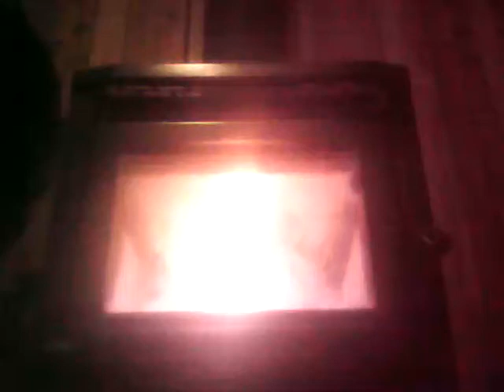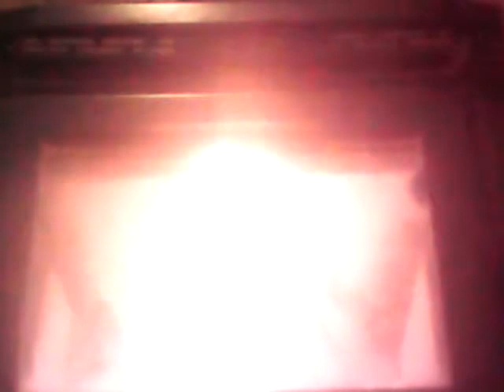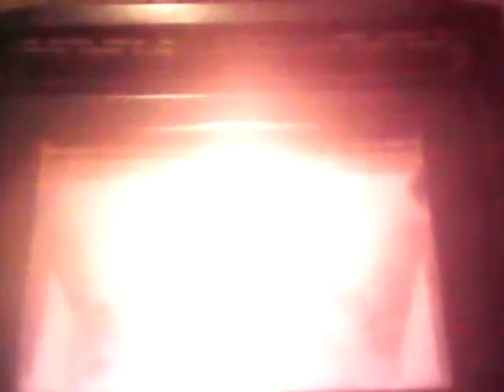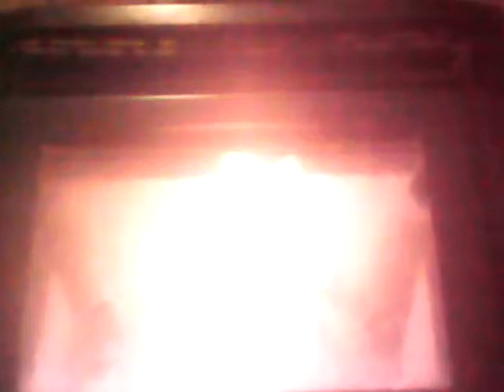Fire burning And my nanas slippers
hxsuwsbxjshxs x aazabj jbjxjxbjbxvjxjvdbxvsja xbububxbuzbuabububzaxjabxabjbzubixbabxuzbjazjaxbxaj azbbbbbbbbbbbbbbbbbbbbbbbbbbbbbbbbbbbbbbbbbbbbbbbbbbbbbbbbbbbbbbbbbbbbbbbbbbbbbbbbnxjbxjabzajxbkkabxkazbkbkkabzkankakzkzabkznanqnkqjv jsjsks ksa  cqcjldaw4csikvlfchlbklkjebkxechlwdc edvdk sdbedleclqeqepw vpqcchpsepepcuqpqepqefpcbohefkhoceovfe odehfhqhhqoecohuefwuqhoeoyhpqvefchoh hlqichusvcyhlcovequocsBsojkbxpuwdvkgdt. I I
nbugcvdd
nbxb
ygmhxyefihkygtxrevd